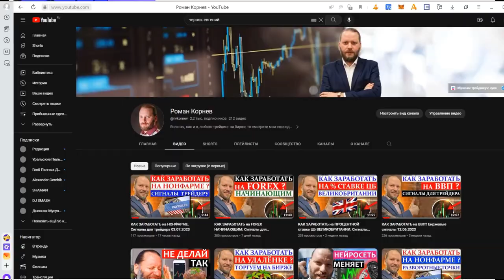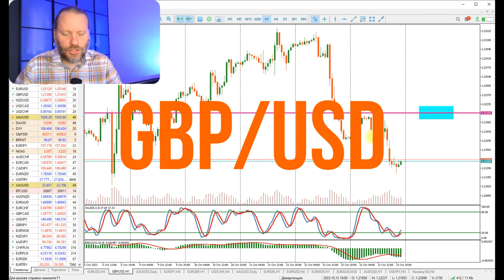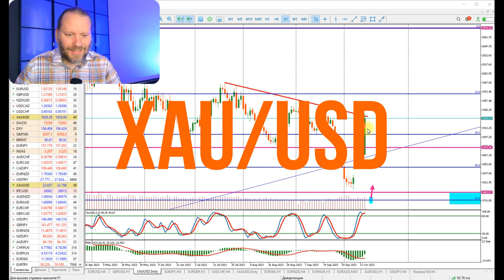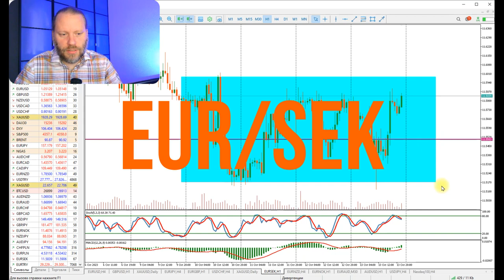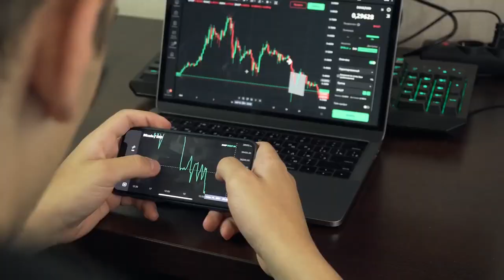Инфляция падает - депозит растёт? Роман Корнев Обзор 16.10.2023 | AMarkets